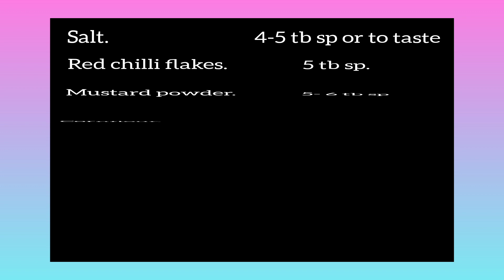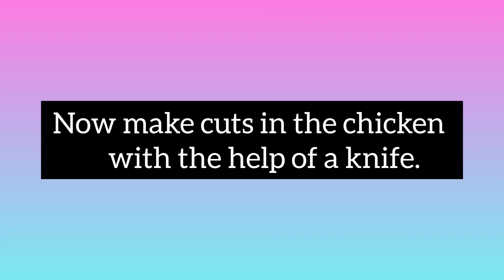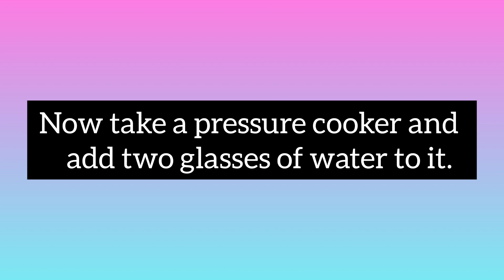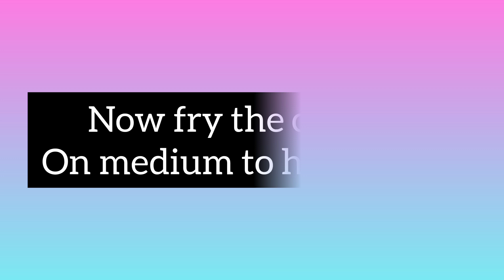Chicken steam roast recipe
ingredients

Salt.                               4-5 tb sp or to taste
Red chilli flakes.                5 tb sp.
Mustard powder.              5- 6 tb sp
Cornflour.                              1/4 cup
Ajwaen                                   5 tb sp
Dry coriander.                    1/2 cup
Cumin seeds (zera)            1/2 cup
Chicken powder.                6 tb sp
Chat masala                          1/3 cup

1 whole chicken recipe,
chicken steam recipe,
chicken roast in pan,
full chicken steam roast,
easy steam chicken recipe